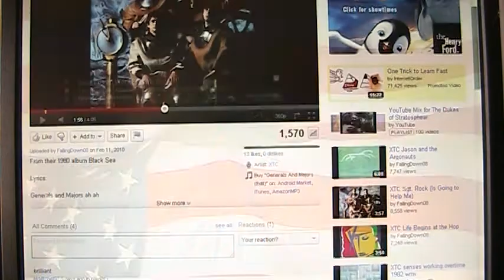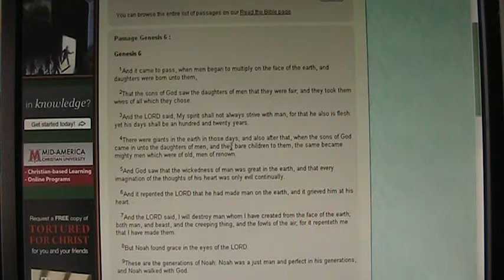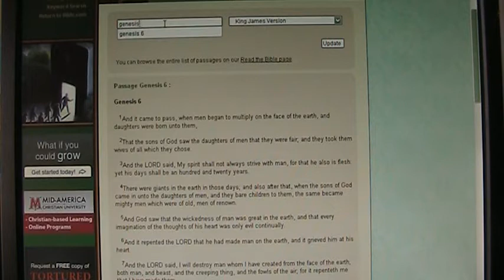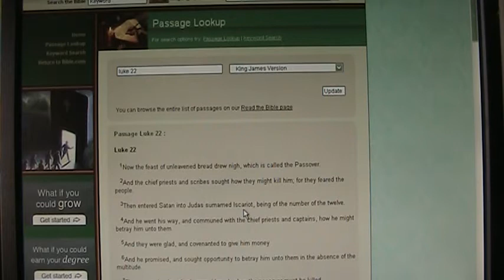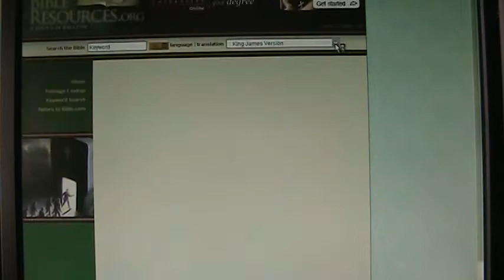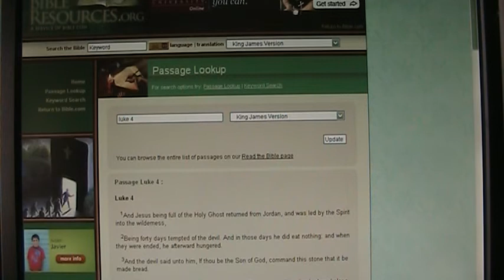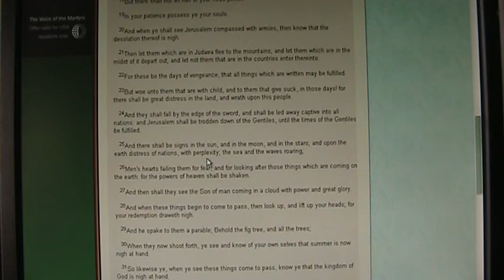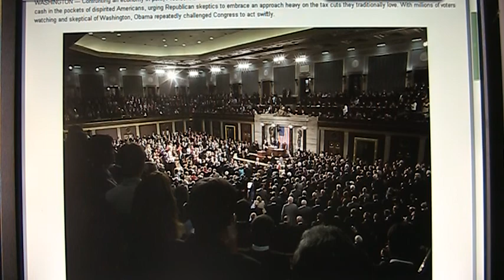demonic possession in powerful places..mpg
calling generals and majors,ww3 is here.not great quality,its the best i can do.who is possessed,all world figures,sports,entertainment,and just about everyone else is corrupted.time to call these people out for who they are,these same possessed people rule our physical life at this point.break free or be perplexed.